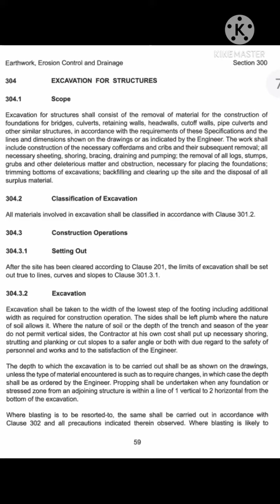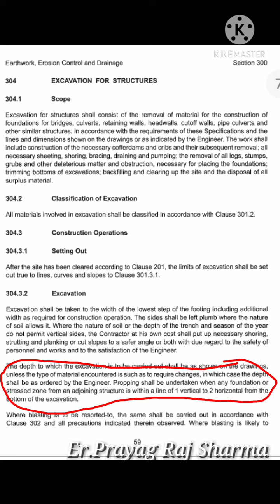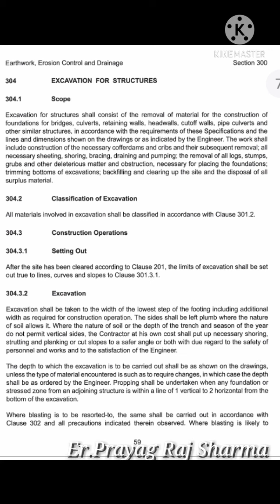Excavation for Structures Part-1 Full details by Er.Prayag Raj Sharma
All information have given by ministry of road transportation & Highway

# excavation work in construction #
# excavation safety #
# excavation studious #
# excavation safety training video #
# excavation for foundation #
# excavation meaning #
# excavation of harappan civilization #
# excavation safety in Hindi #
# excavation work #
# excavation studio haflong #